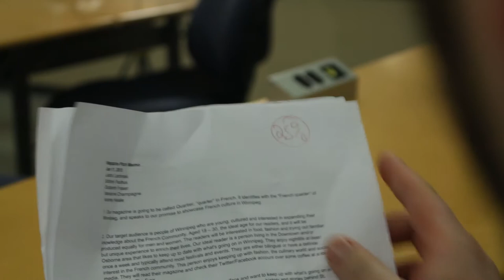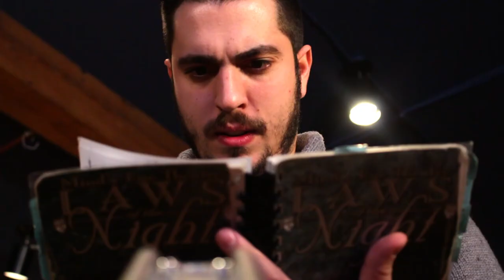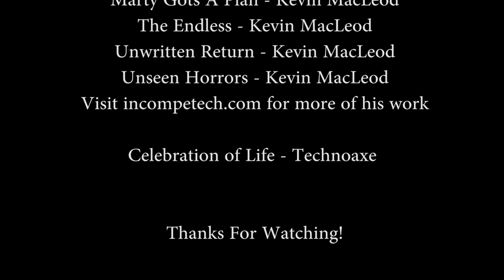The Masquerade (Short Film)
A true story about fake vampires who secretly rule Winnipeg, Manitoba.

James, a university student, was officially screwed. He needed to write a paper on a niche sub-culture, and he needed to hand it in yesterday. In order to save himself, and his grades, he must delve into the worst, most hellish sub-culture he can find: LARPing.

Will he survive the ordeal? Will he triumph over vampires, monsters, and the other creatures of the night? Will he get a decent grade?

Probably not.

Directed, Edited, and Written by Justin Luschinski.

CAST:
James - Paolo Alberto
Professor - Mark Hall
Cassandra - Corinna Voth
Sean - Eric Rae
Kevin/Vampire Warrior - Tanner Trudzik
Vampire Wizard - James Michael Wall

Special Thanks:
Jenna Anderson
Mark Lagace
Nolan Bicknell
Cassie Bitze
Michaela Chestnut
Justin Otto
Tony Handkammer
Jason Shin
Tyler Stamm
Sophia Trudzik
Forde Oliver
Dean Cooper
Joanne Kelly
Jordan Miller
The City of Winnipeg
The One88
The University of Manitoba
Bourbon Street Billiards
Red River College

Thank you to everyone who helped me make this crazy thing.